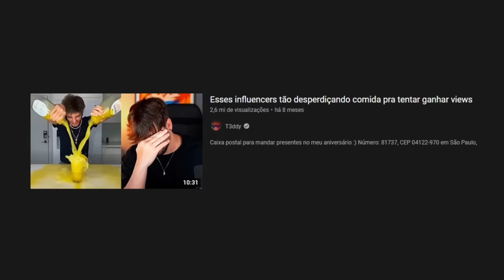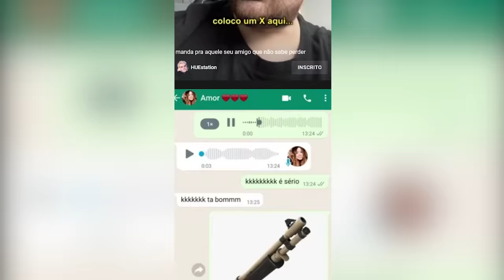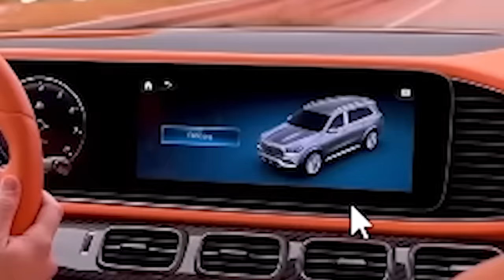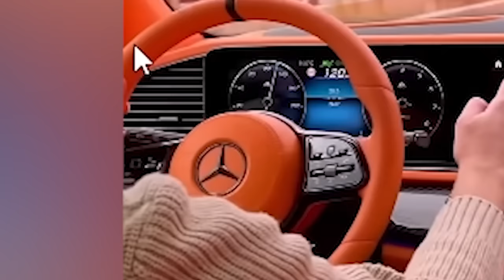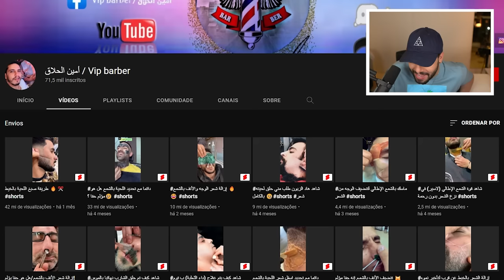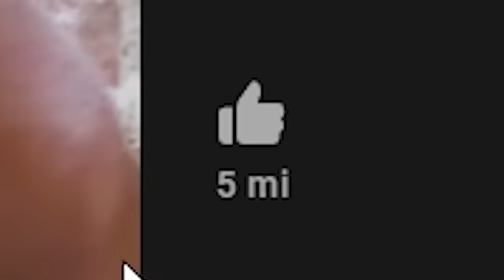O shorts chegou num nível que nem dá pra expressar no título